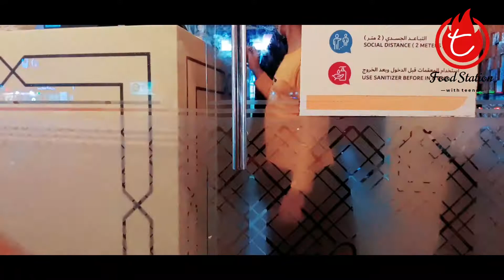සිංහල අපිට කේරල පත්තිරි || Every Sri Lankans' must try Kerala Paththiri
හායි ! කොහොමද? මම ටීනා.👱🏻‍♀️ ආදරයෙන් පිලිගන්නවා මගේ ෆුඩ් ස්ටේෂන් එකට. ලංකාවේ අපිටනම් පත්තිරි කියන දේ අලුත් දෙයක්. ඇත්තටම මේ පත්තිරි හදන්න හරිම ලේසී. ඉතිං මම ඔයාලට පත්තිරි කියන්නේ මොකක්ද කියල පෙන්නන තෝරාගත්තේ කීර්ති  රෙස්ටොරන්ට් එක. මේක ප්‍රසිද්ද කේරල රෙස්ටොරන්ට් එකක් KARAMA වල තියෙන. මම වැඩියේ කියන්නේ නැ මුකුත් මේ වීඩියෝ එක බලන්නකෝ.

අමතක කරන්න එපා...ස්බ්ස්ක්‍රයිබ් කරන්න | ලයික් කරන්න | ශෙයා කරන්න

මගේ තව වීඩියෝ තියෙනවා ඒවත් බලන්නකෝ